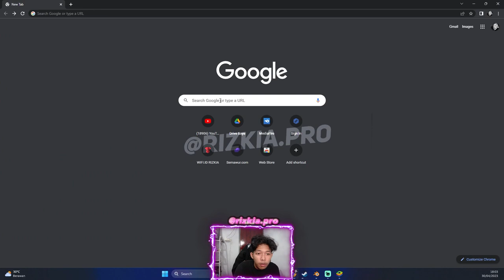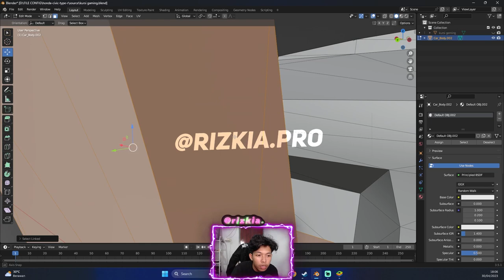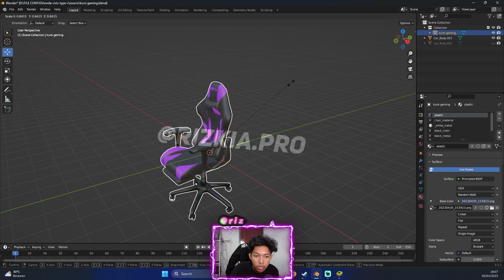AKU BERHASIL MEMBUAT KENDARAAN UNIK DI FREE FIRE - Kursi Gaming Bisa Jalan!😂🤣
Kasih 10 rb like dulu dong gaess

🔰 Device : ROG 2, ROG 5 & iP 11